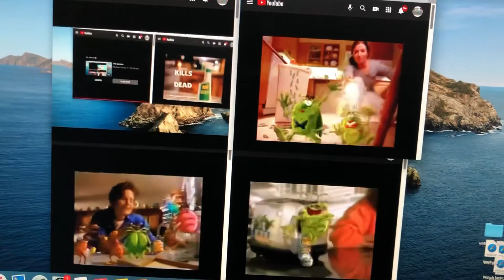27 parison to Raid